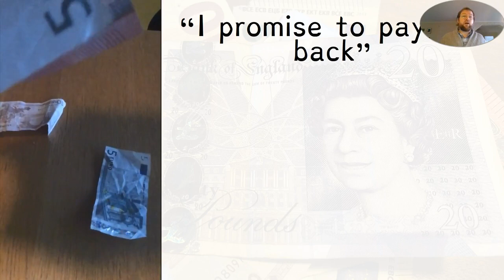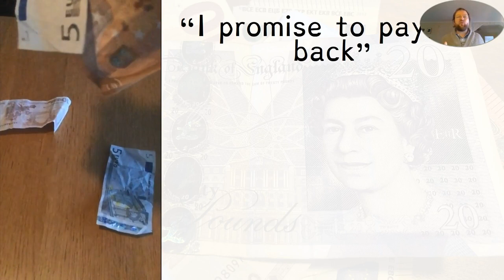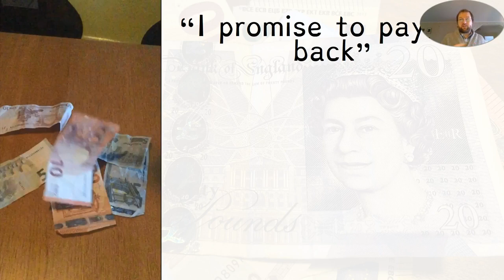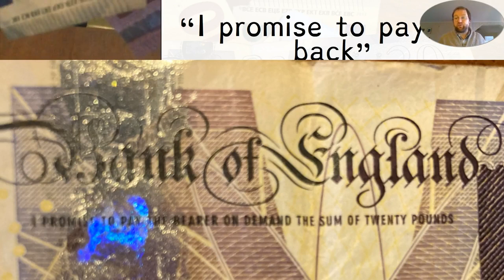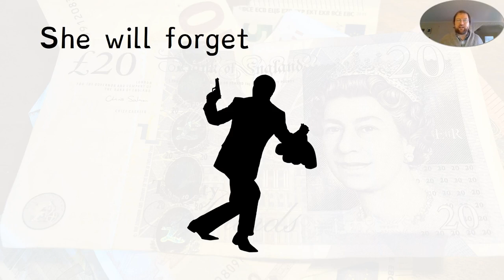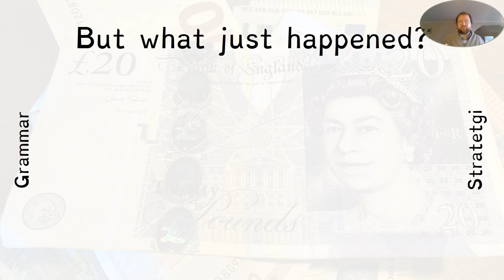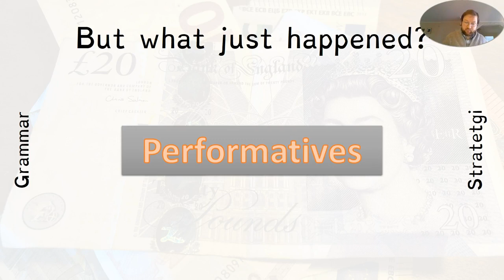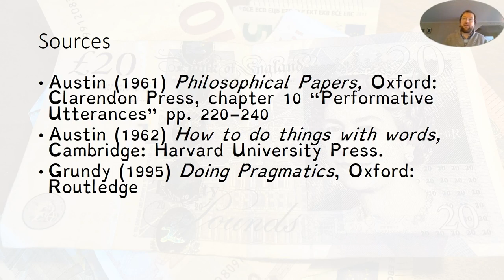Stealing from Gunhild: on Performatives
A Staging Citizenship lecture about performatives (John Austin) with the example of trying to fleece Gunhild by promising pay her back 1000 kroner